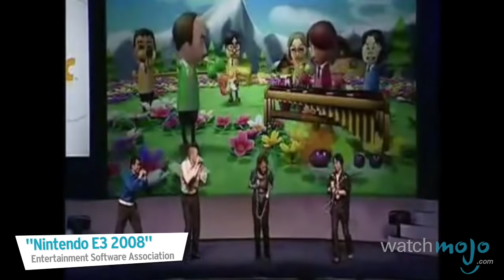Top 10 Bad Video Games That Were Successful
Wow, how did that make any money? as we count down our picks for the Top 10 Bad Video Games That Were Successful.

For this list, we take a look at video games that have received mixed or worse reviews from critics and gamers, yet have still managed to sell incredibly well and make money for their respective developer. We are ruling out titles that sold fewer than one million units while also not including games like Destiny that failed to meet high expectations, rather than being an outright bad game.

Special thanks to our user veniethegreek for submitting the idea on our interactive suggestion tool